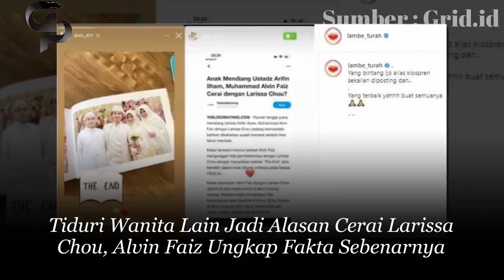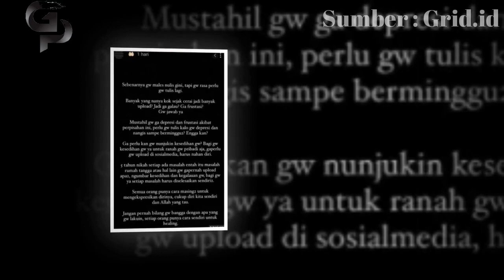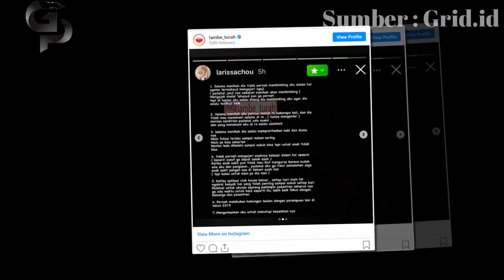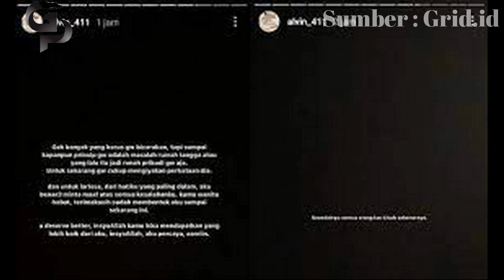Tîdùrî Wanita Lain Jadi Alasan Cěrãî Larissa Chou, Alvin Faiz Ungkap Fakta Sebenarnya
Tîdùrî Wanita Lain Jadi Alasan Cěrãî Larissa Chou, Alvin Faiz Ungkap Fakta Sebenarnya - Rumah tangga Larissa Chou dan Alvin Faiz yang di ujung perceraian kembali menjadi sorotan. Penyebabnya, tudingan Larissa Chou terhadap sang suami meniduri wanita lain hingga menjadi salah satu alasannya cerai.

Lihat Juga ;